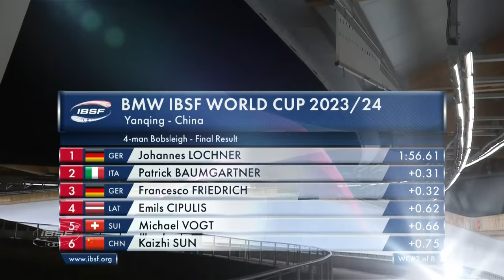4 Man Bobsleigh WC 2 Yanqing Highlights